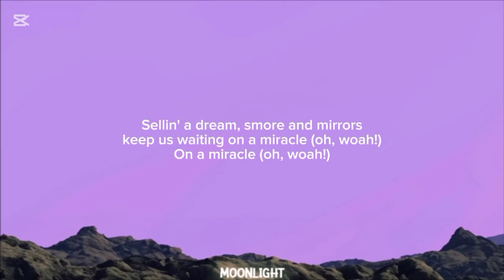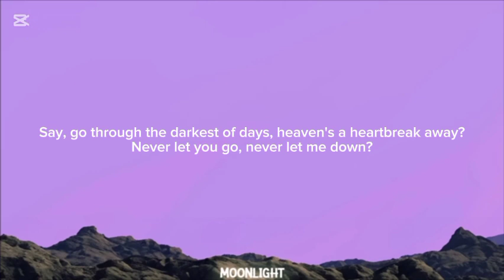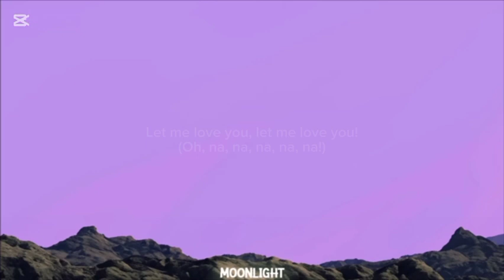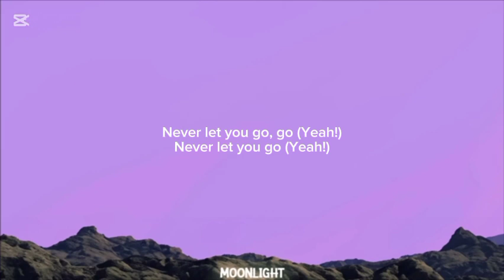DJ Snake - Let Me Love You ft. Justin Bieber (Lyrics w/ 8D audio)